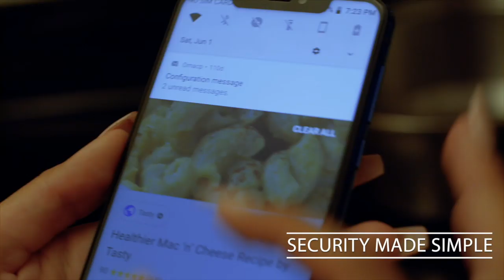Tichina Arnold NAACP Dinner 2020